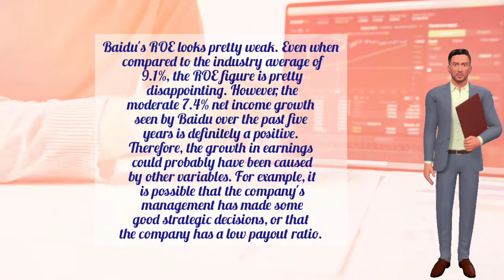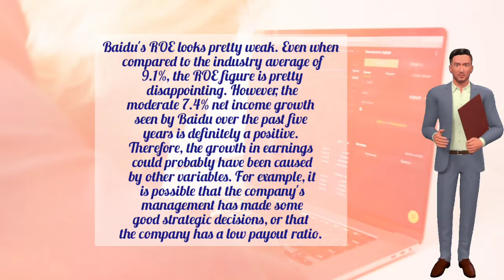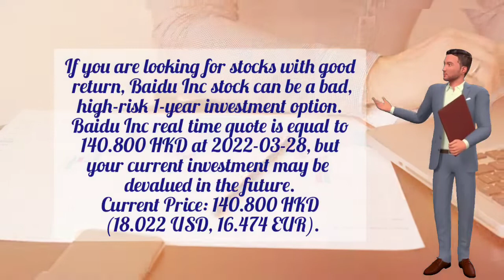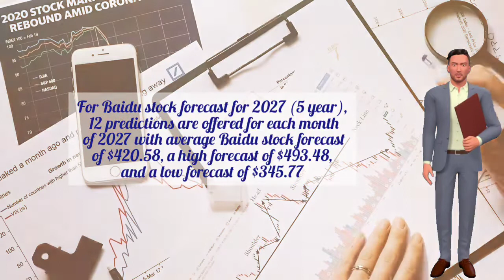Is Baidu a BUY? | Baidu Stock Analysis | BAIDU STOCK NEWS & UPDATES